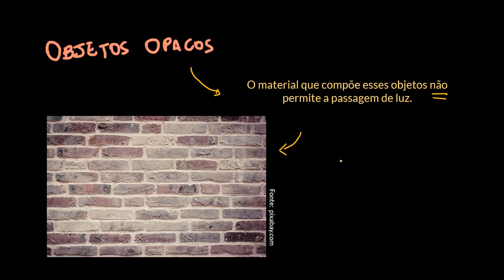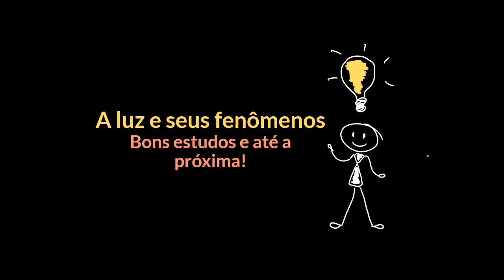Objetos translúcidos, transparentes e opacos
Nesta videoaula será apresentada a passagem e reflexão da luz em diferentes materiais e objetos do dia a dia, identificando aqueles que são refletores, transparentes, translúcidos e opacos à luz.